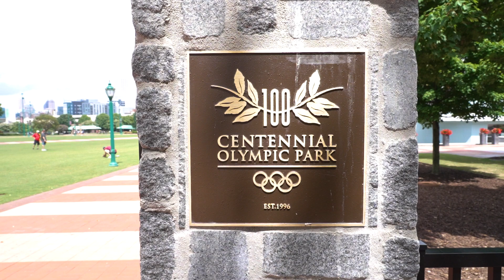Championship Preview With Glen Rice Jr. and James White